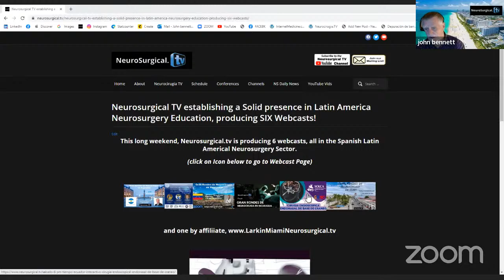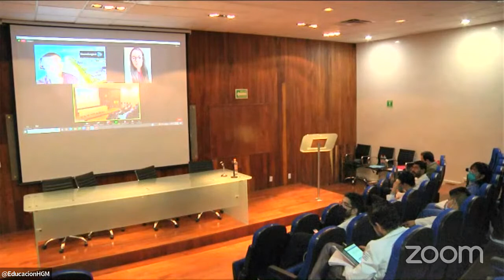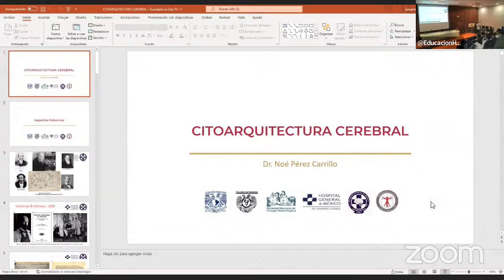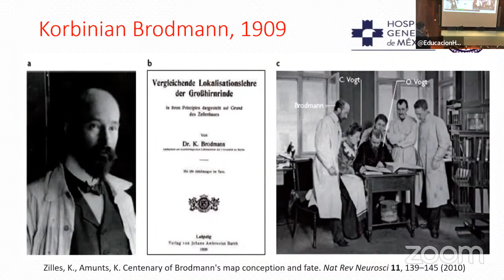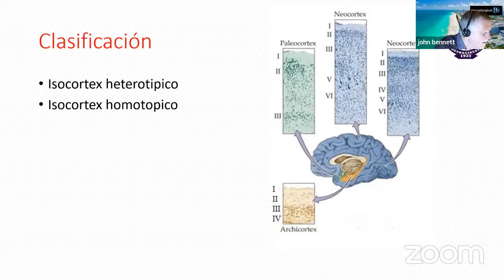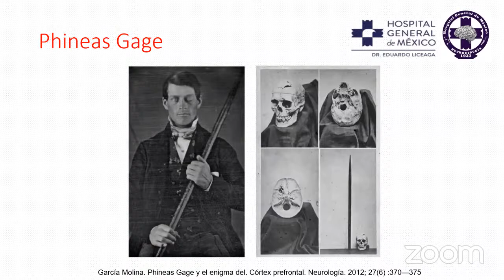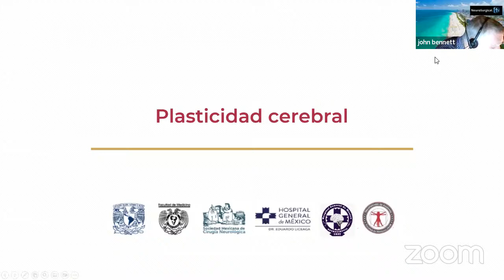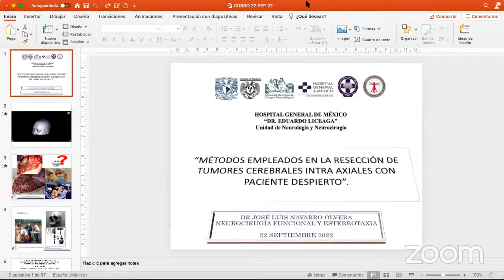1ER CURSO INTERNACIONAL DE NEUROANATOMIA FUNCIONAL CON ORIENTACION QUIRURGICA